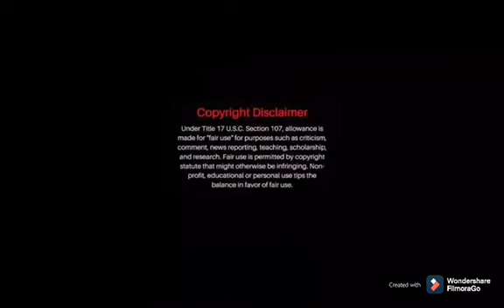The real reason behind Mshoza’s death 💀